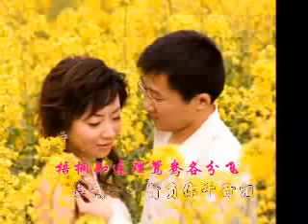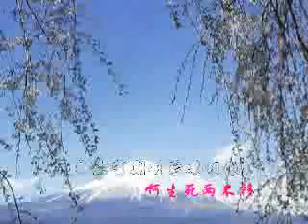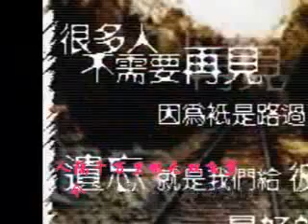ngô đồng tương tư vũ OST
ngô đồng tương tư vũ 2005 Lưu Đức Khải Đào Hồng Trương Thần Quang